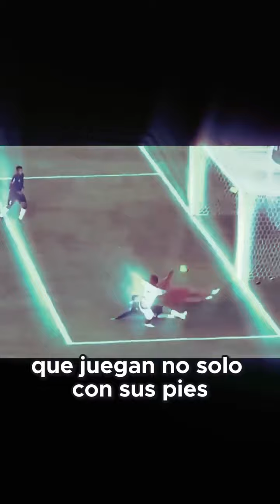El legado de Guti: Un faro de esperanza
¡El legado de Guti es un faro de esperanza! Su lealtad y sacrificio son un testimonio de amor por el fútbol.